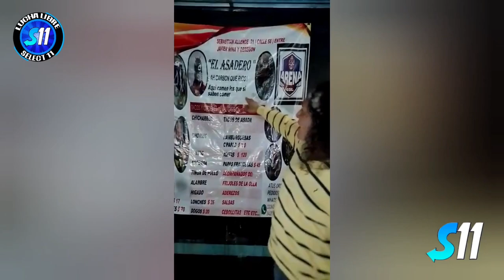Sureño Fly, Amon-Ra vs Litio, Drakon ( Completa ) Arena GDL